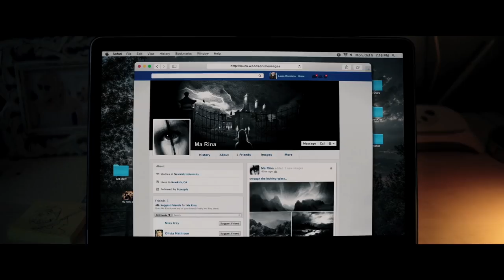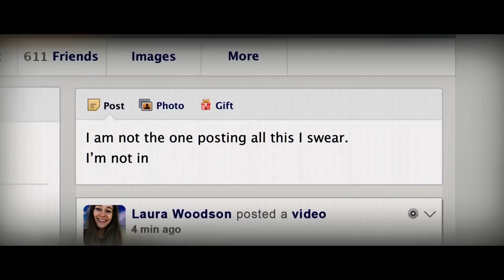Friend Request Trailer #1 (2017) | Movieclips Indie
Friend Request Trailer #1 (2017): Check out the new trailer starring Alycia Debnam-Carey, William Moseley, and Connor Paolo! Be the first to watch, comment, and share Indie trailers, clips, and featurettes dropping @MovieclipsIndie.

When a college student unfriends a mysterious girl online, she finds herself fighting a demonic presence that wants to make her lonely by killing her closest friends.